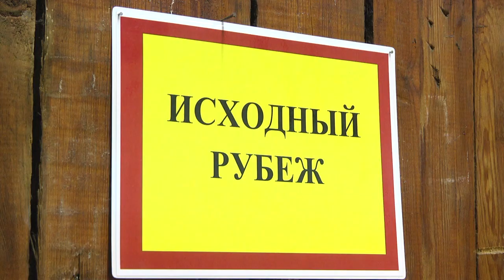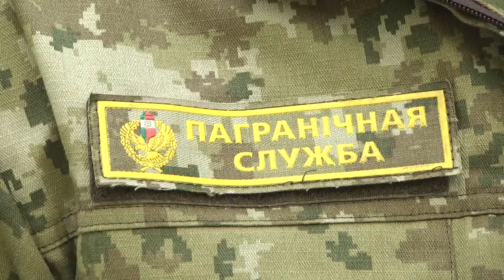2019-10-03 г. Брест. Чемпионат СНГ среди силовых структур. Новости на Буг-ТВ.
Меткость, скорость, быстрая реакция и выносливость – все эти качества являются обязательными для сотрудников силовых подразделений. Они охраняют порядок и наше спокойствие, потому ошибок в их работе быть не должно. А совершенствовать навыки – их обязанность. Чемпионат СНГ среди силовых структур накануне стартовал в Бресте. Кто его участники и какие подразделения уже выбились в лидеры – узнаем из сюжета Мирославы Коваленко.